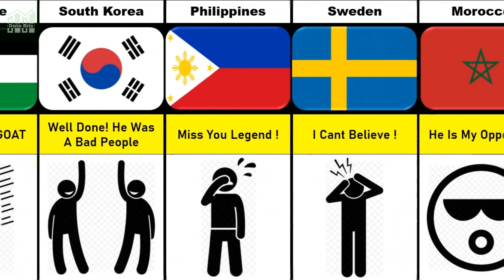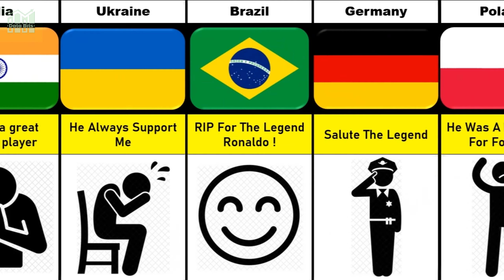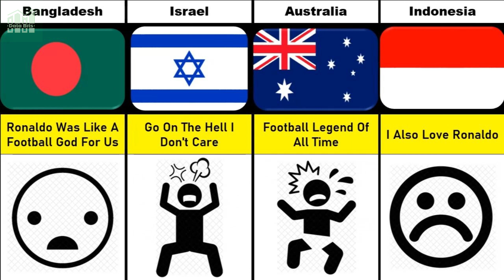What If Cristiano Ronaldo Died - Reaction From Different Countries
In This Video We Make A List Of "What If Cristiano Ronaldo Died - Reaction From Different Countries"

In This Video You See What If Cristiano Ronaldo Died - Reaction From Different Countries.

👋Hey Guys !! 🙏Welcome To Data Bits ✨🎉

For  Any Issue Contact Via Email